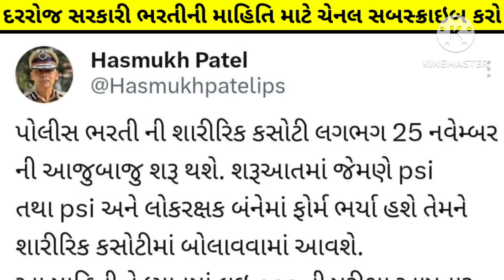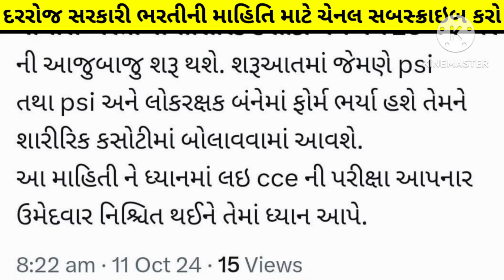Gujarat police bharti 2024 exam date - LRD constable/psi running exam date - police bharti gujarat